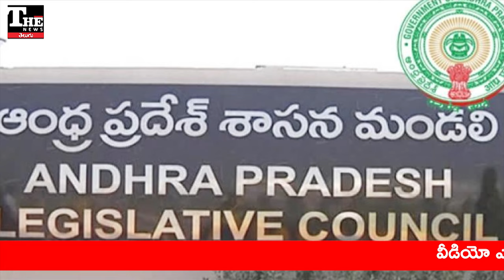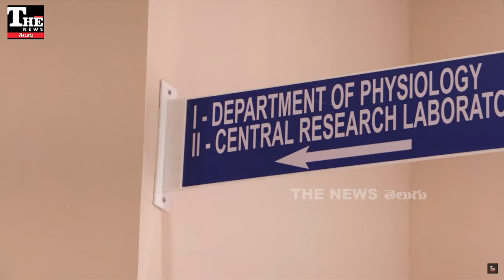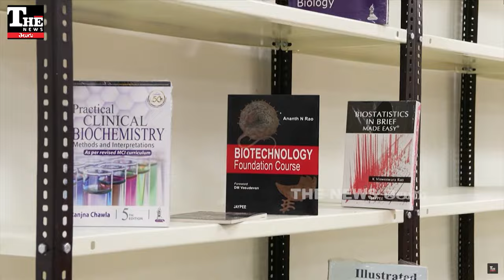Andhra Pradesh: మెడికల్ కాలేజీల అమ్మకానికేనా? పులివెందుల మెడికల్ కాలేజీ అసలు కథేంటి?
ఏపీలో ప్రభుత్వ మెడికల్ కాలేజీలను పీపీపీ మోడల్ లో అమ్మకానికి పెట్టేందుకు చంద్రబాబు ప్రభుత్వం సన్నాహాలుచేస్తోంది. వైద్య ఆరోగ్య శాఖ మంత్రి సత్యకుమార్ యాదవ్ తాజాగా శాసనమండలిలో చేసిన వాదన దానికి తగ్గట్టుగానే ఉంది. పులివెందుల మెడికల్ కాలేజీ మీద మంత్రి వ్యాఖ్యలు విడ్డూరంగా ఉన్నాయి.